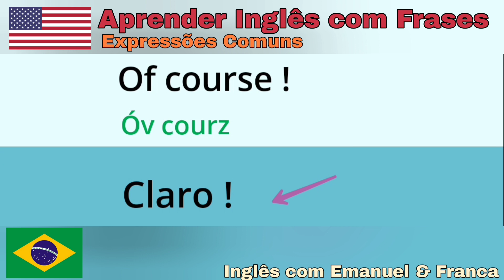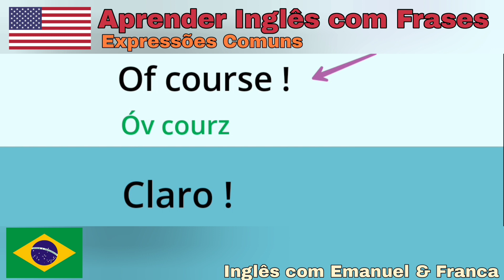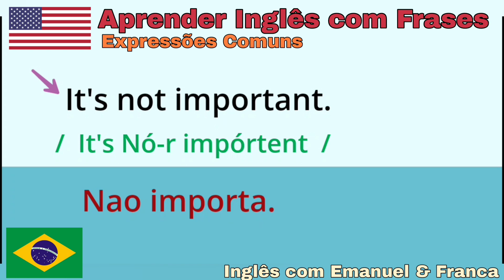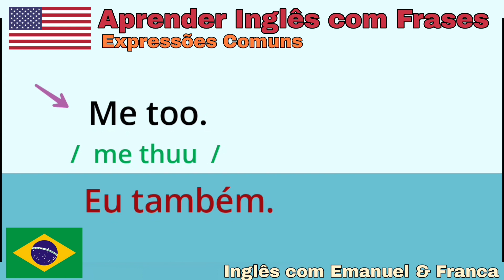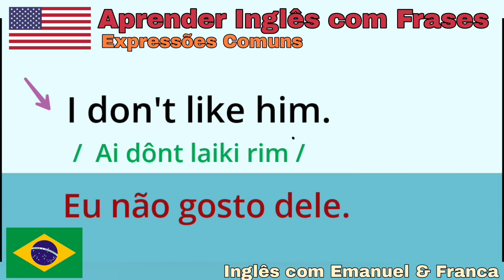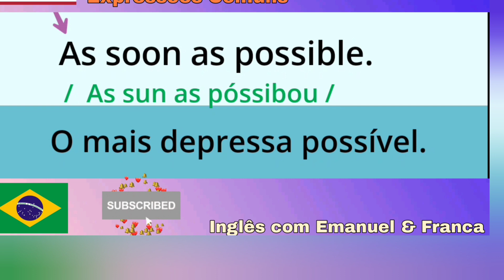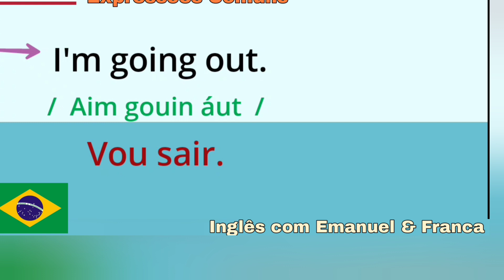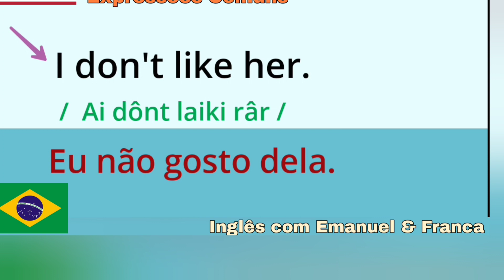Aprender Inglês com Frases Úteis - Expressões Comuns - Learn English with Useful Phrases.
Como aprender Expressões Comuns em Inglês.
How to learn Common Expressions in English.

Este método de repetição é excelente para o aprendizado de um novo idioma | This repetition method is excellent for learning a new language.

Escute e treine Frases do dia a dia em Inglês e Português.( Listen and train everyday phrases in English and Portuguese.)
Aprenda Inglês Dormindo - ou Descansando frases em ingles - learn english sleeping  estudar ingles dormindo - Só toque este vídeo enquanto você esta dormindo e deixe a sua mente trabalhar para você e aumentar a retenção de vocabulário (palavras em inglês). Memorize vocabulário com mais facilidade ouvindo este vídeo todas as noites. Inglês fácil
Learn English sleeping - como aprender ingles - ingles para principiantes
# InglêscomEmanuel#inglêsnaprática

that's ok

Aprender Inglês com Frases Úteis e curtas tradução para o português com a Letra I Parte 04.

Aprender Inglês com Frases Úteis e curtas tradução para o português com a Letra I Parte 03.

Aprender Inglês com Frases Úteis e curtas através do Português -  Com a Letra I Parte 2